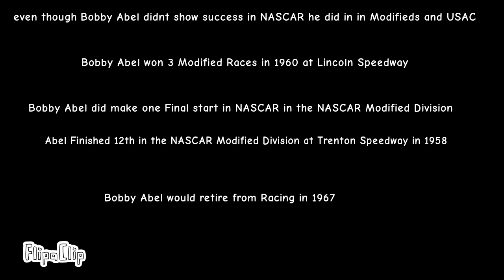Ever NASCAR Driver Part 2 Bobby Abel